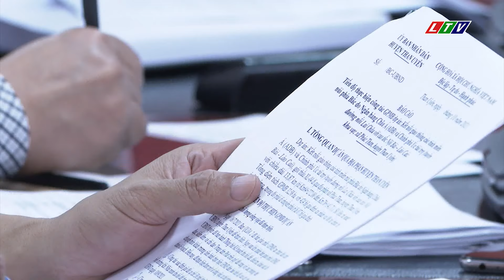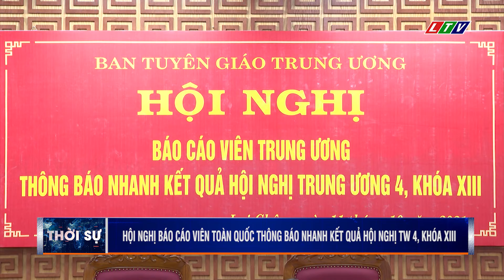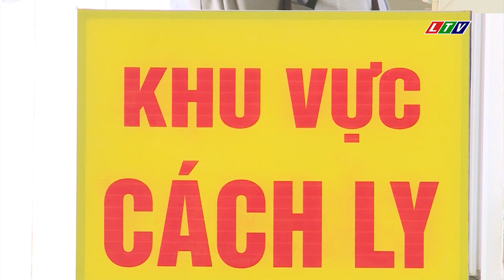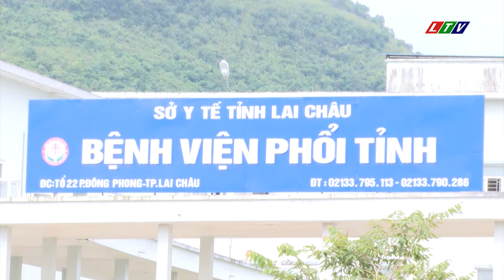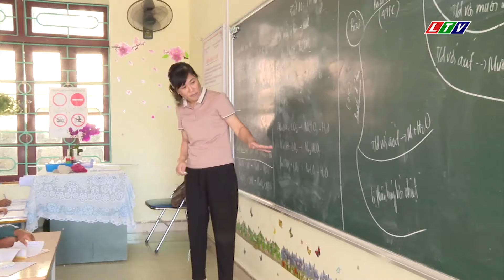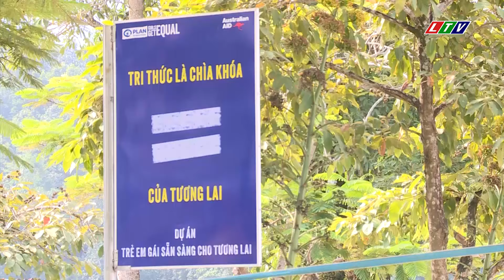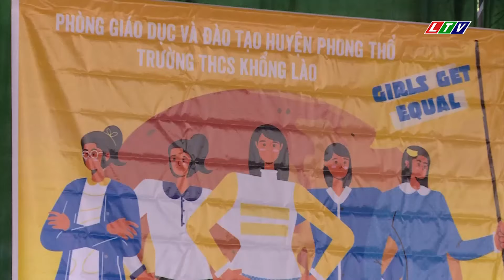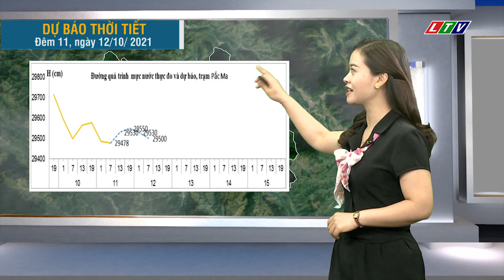LAI CHÂU - THỜI SỰ TỐI NGÀY 11/10/2021 | TIN TỨC THỜI SỰ LAI CHÂU